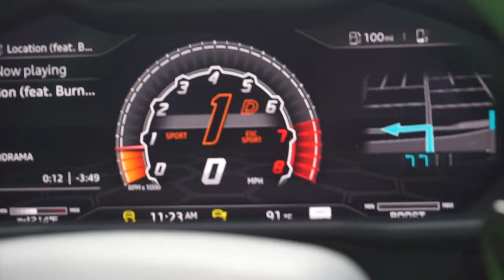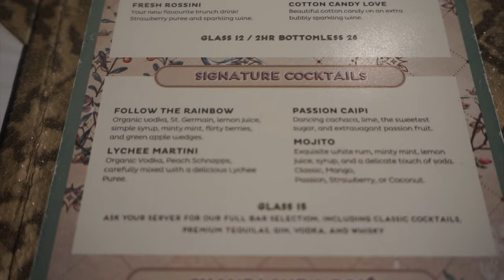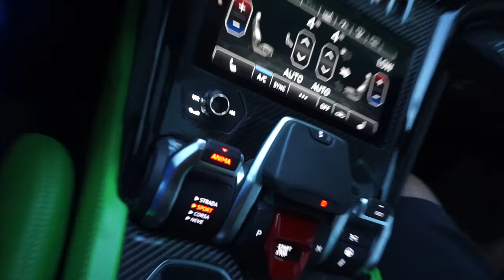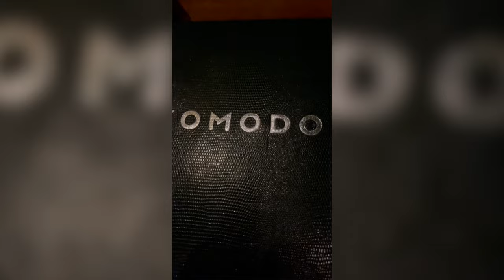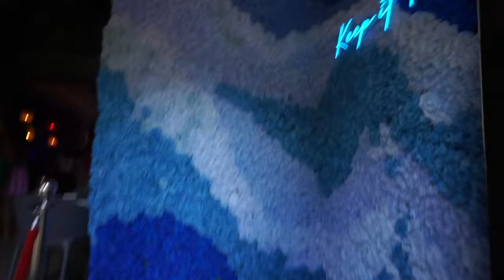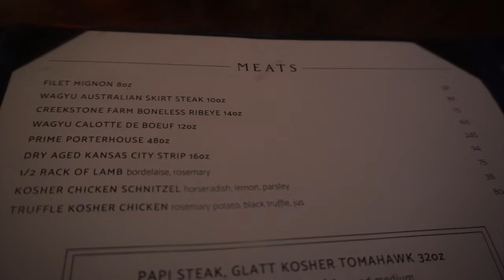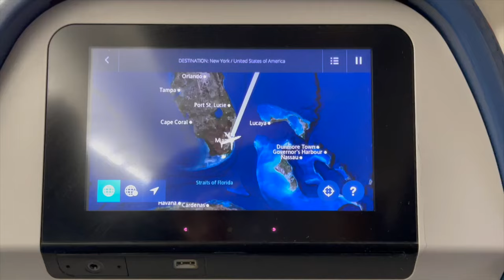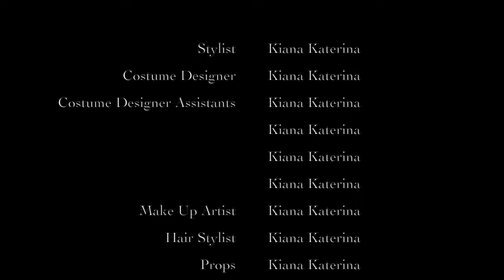48 hours in Miami.... | Good Eats, Shopping and More!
In this vlog, we were in Miami for my birthday...went to visit some family then came back down south within 48 hours. So lots of traveling, lots of fun, lots of luxury, and lots of food in such a short time period. I hope you enjoy this video!